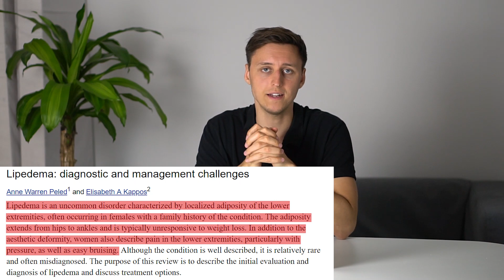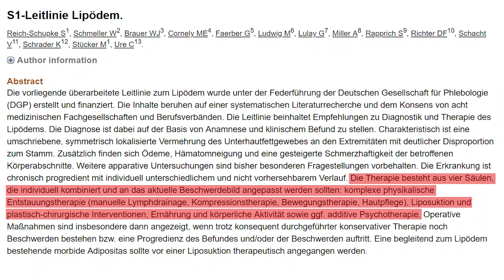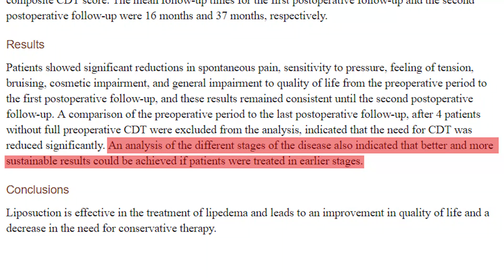ABNEHMEN trotz LIPÖDEM?!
Weitere Bücher:
►►►Ernährung mit Plan

Ernährungsplan Masterclass:
(lerne Ernährungspläne zu schreiben und erstelle dir in 1 Minute den perfekten Ernährungsplan für dich selbst)